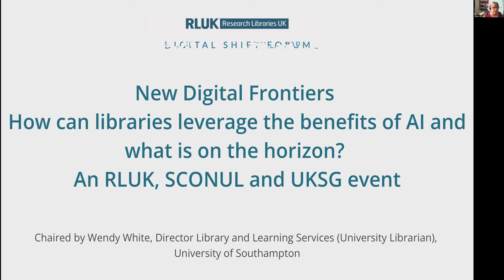RLUK Digital Shift Forum | How can libraries leverage the benefits of AI?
How can libraries leverage the benefits of AI and what is on the horizon? An RLUK, SCONUL and UKSG event

New Digital Frontiers explores the role AI and Machine learning can play in our libraries, the platforms we use, the challenges we face and the opportunities we have.

AI has had a profound impact on libraries and higher education in a very short space of time. Yet beyond the hype around generative AI, how can libraries benefit from AI in a practical sense and what can they actually do with it? And given the rapid pace of change, what’s likely to be on the horizon?

This panel discussion features representatives from library and educational software vendors and sector bodies. They discuss how libraries can navigate this journey, what role the software sector can play, and how libraries can support the ethical adoption of AI.

Chaired by Wendy White, Director of Library & Learning Services (University Librarian) at the University of Southampton.

Panellists are:

    Michael Webb – Director of Technology & Analytics, Jisc
    Christine Stohn - Senior Director of Strategy & Innovation, Clarivate
    Thomas Padilla - Deputy Director, Archiving and Data Services at the Internet Archive
    Ashleigh Faith, Director of AI and Semantic Innovation, EBSCO